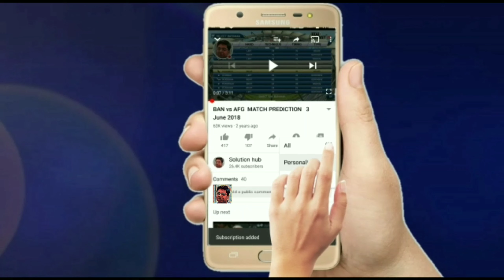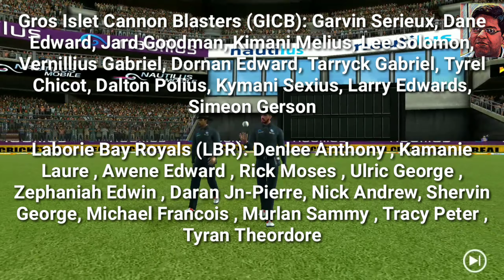St Lucia T10 Blast 15th Match Preview & Prediction | GICB vs LBR | Dream 11 | Pitch Report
1. St Lucia T10 Blast  2020
2. 15th  T10 Match
3. GICB Vs LBR
4. Key Players
5. Dream 11
6. Pitch Report
8. T20 Records
9. Head To Head Match
10. Match Prediction

St Lucia T10 Blast 2020, 2nd Match Preview, preview, St Lucia T10 Blast , gicb vs lbr dream11 team, grand league team, fantasy loss cover, key players, t10 key players, Match Prediction Today, Today Match Prediction, Match Prediction, Cricket, Indian Premier League, ipl